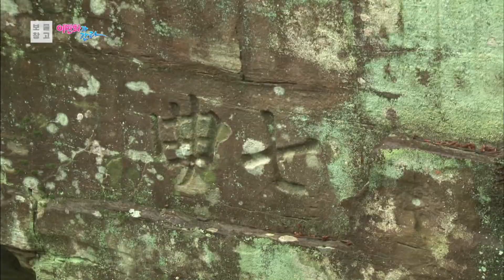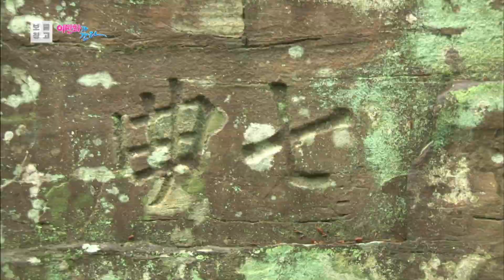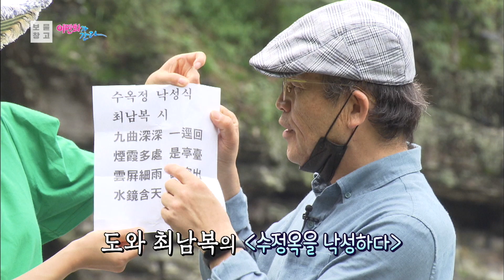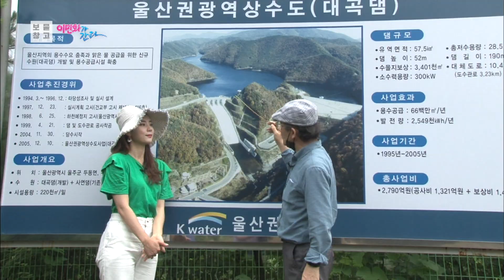대곡천 구곡문화 [KBS울산 보물창고 - 이민화가 간다] 20.08.04 방송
KBS울산 보물창고 - 이민화가 간다 [20.08.04 방송]
PD : 김득수
작가 : 성명선

[대곡천 구곡문화]
여름휴가철입니다.
산과 바다로 여름휴가 떠나시는 분들 많을 텐데요.
특히 시원한 계곡이 생각나는 그런 계절입니다.
울산에는 아름다운 계곡들이 참 많은데요.
이곳엔 구곡문화라는 독특한 역사가